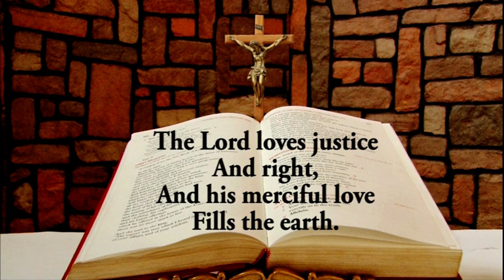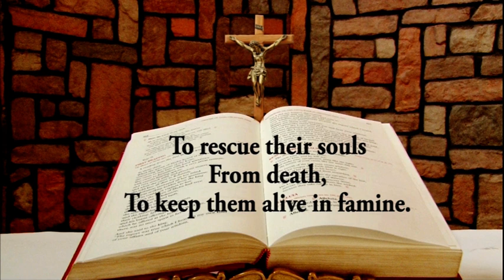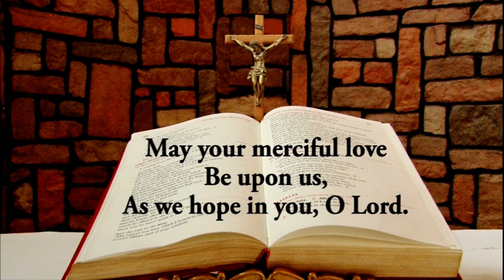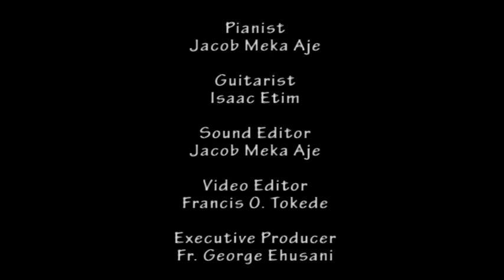Responsorial Psalm for April 6, 2021